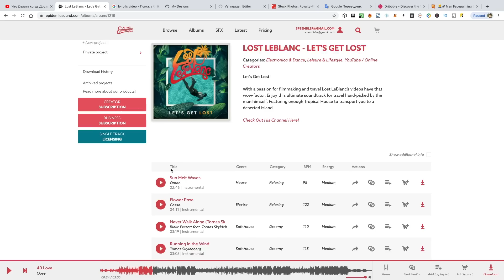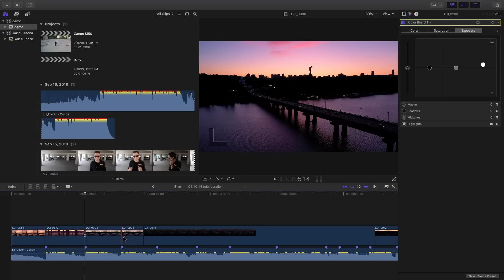Как снимать ВЛОГИ? Опыт ютубера.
В этом видео поделился опытом съемки видео для Youtube.
Ответил на 5 основных вопросов:

0:20 – 1. На что снимать видео?
3:28 – 2. Что снимать?
6:43 – 3. Как снимать?
7:59 – 4. Как побороть страхи?
8:56 – 5. Как монтировать видео?

Основные камеры:
– Бюджетный вариант: Sony X3000
– Ближе к ТОП качеству: Canon M50, Canon 80D
– ТОП качество, когда деньги не важны: Canon EOS R, Sony A7 III
– Дрон для старта: DJI Mavic Air
– ТОП дрон: DJI Mavic 2 Zoom или Mavic 2 Pro для ночных cъемок
– Когда нужна компактность: Sony X3000 + Sony RX100 Mark VII

Монтаж:
– Начиная с Macbook pro 13" 2015 стандартная компликтация
– Программа монтажа Final Cut Pro